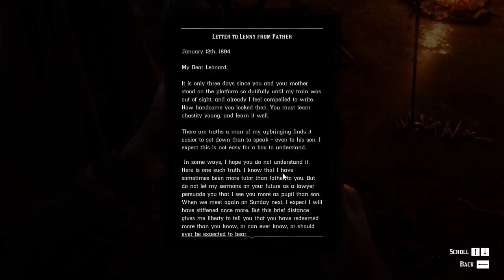Red Dead Redemption 2 short Mission :- micah mission